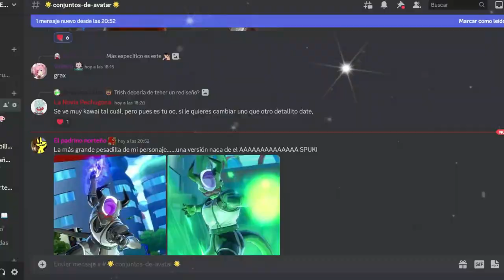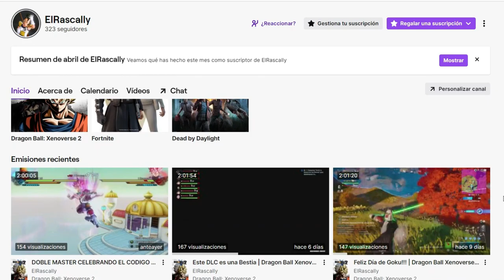Los mejores Conjuntos De Suscriptores | Fortnite Fashion Contest | Capítulo 1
Ey what a peks gente ¿Cómo están? Sean bienvenidos al primer capítulo del super Fashion Contest de Fortnite, con los mejores conjuntos de ustedes... es como Fachajin Z, pero en Fortnite y en directo! espero que lo disfruten :D